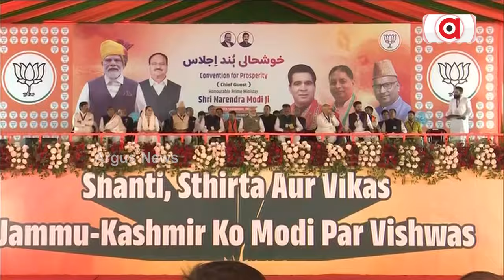ବଦଳିଛି ଭାରତ ବଦଳିଛି କାଶ୍ମୀର || PM Narendra Modi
ନିର୍ବାଚନର ବିଗୁଲ ରେ ନୂଆ କାଶ୍ମୀରର ସ୍ବର । ପରିବାରବାଦୀ ,କାଶ୍ମୀର ବିରୋଧୀଙ୍କର ହେବ ସର୍ବନାଶ । ଚାଲିବନି କଂଗ୍ରେସ ପାକ୍ ଯୋଡିର ଆଜେଣ୍ଡା ନୂଆ ଭାରତର ନୂଆ କାଶ୍ମୀର ପାଇଁ ମୋଦିଙ୍କ ଆହ୍ବାନ ।